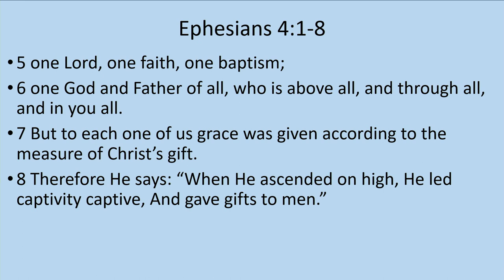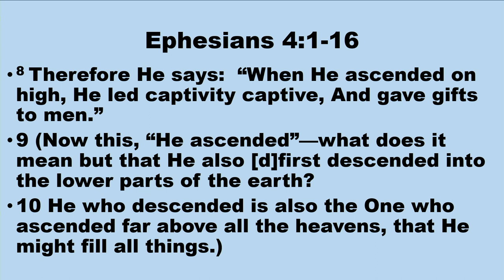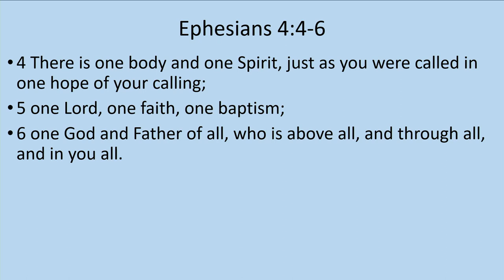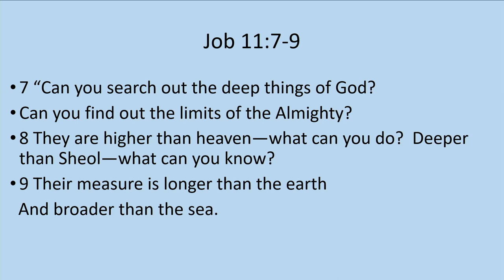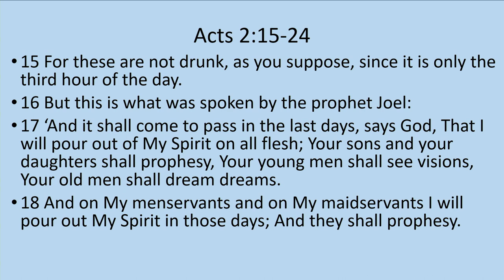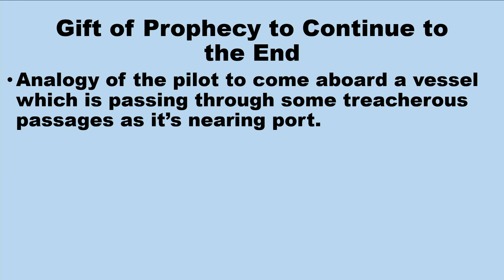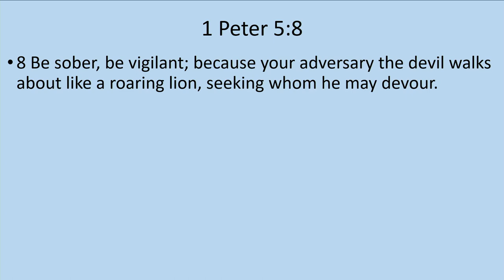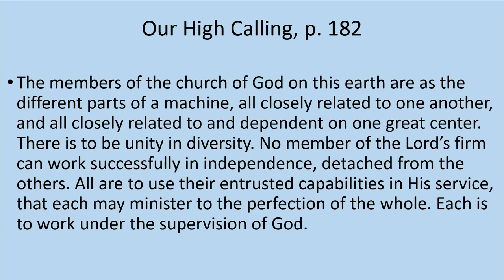12 Aug 2023 LNSDA Adult Sabbath School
The Unified Body of Christ